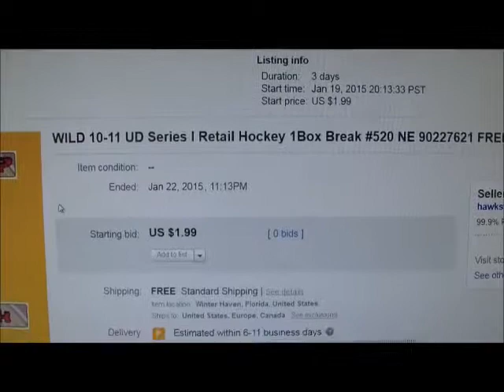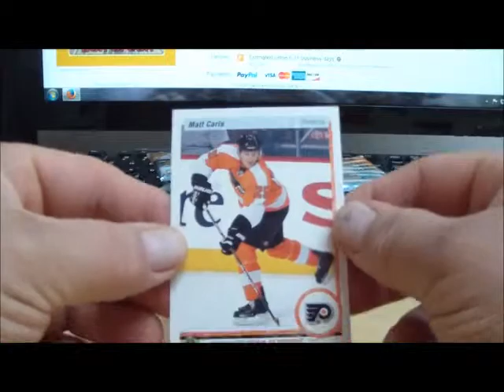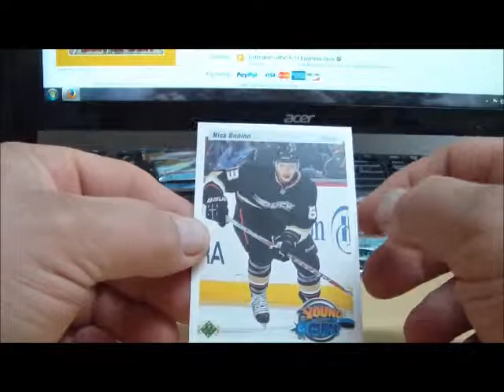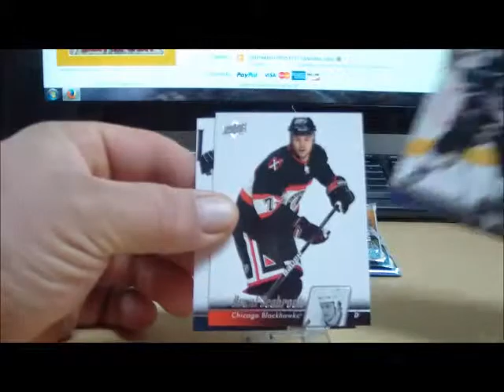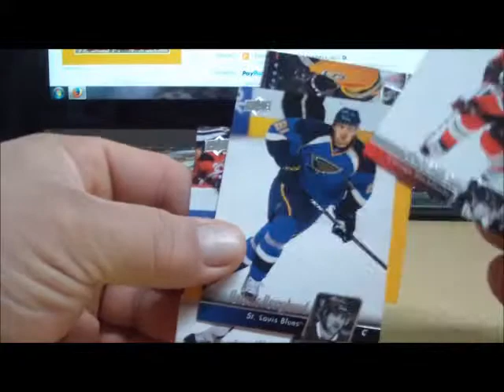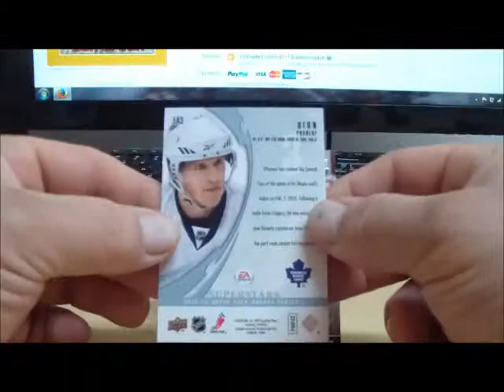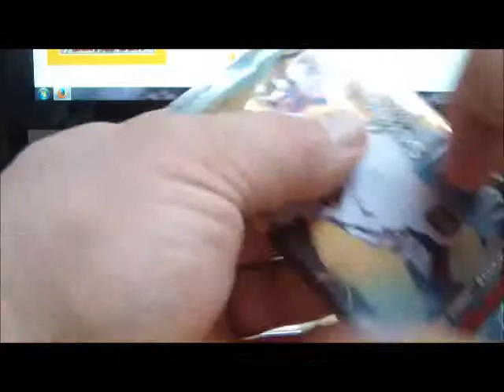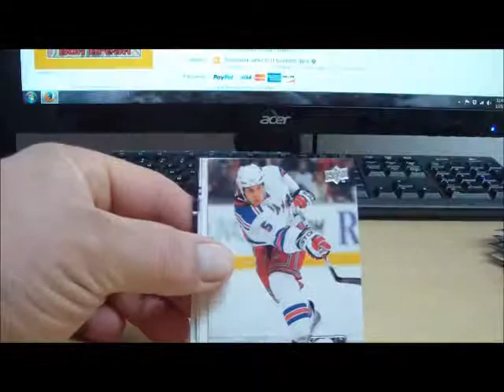Break #520 10-11 Series I Retail NE 90277621